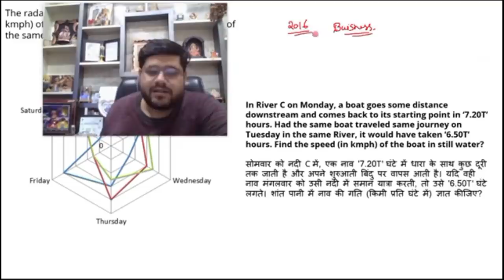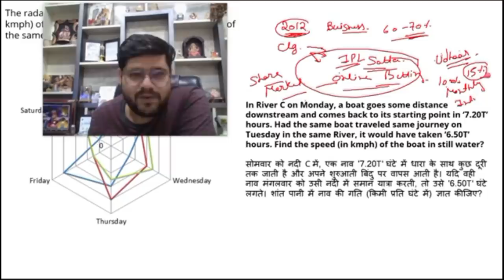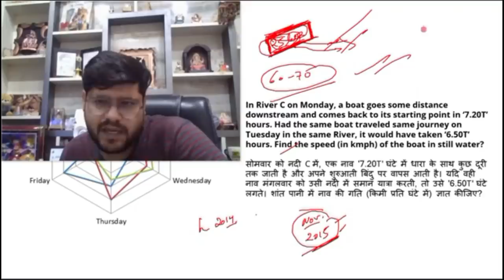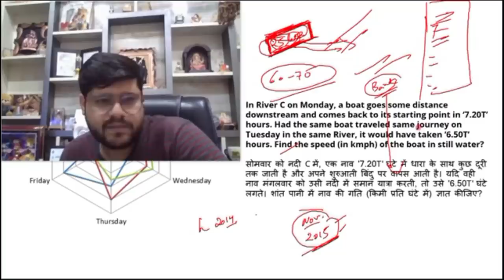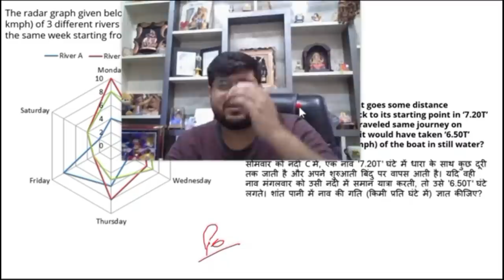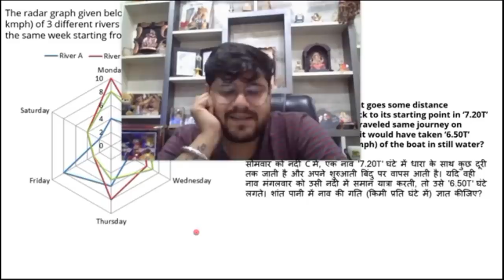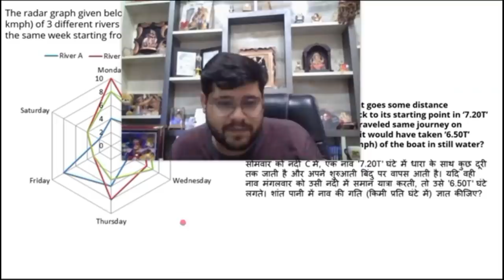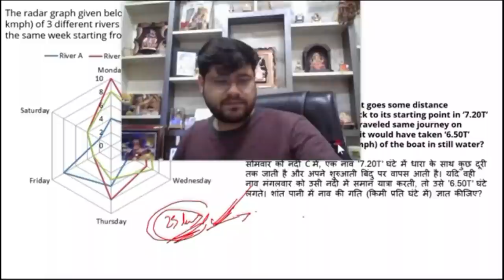chronicleTALKS - 1 || SUCCESS STORY OF ANKUSH LAMBA || BANKING CHRONICLE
USE "AL10" FOR DISCOUNT
BOOKS FOR SBI PO, SBI Clerk, IBPS PO, IBPS Clerk, IBPS RRB Clerk, IBPS RRB PO, RBI Assistant, LIC AAO, LIC ADO, and so on.